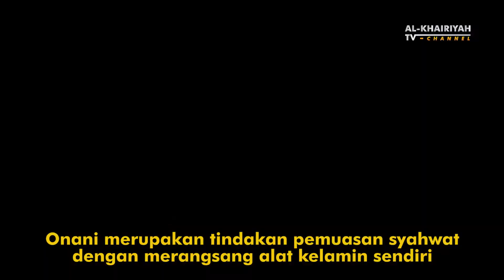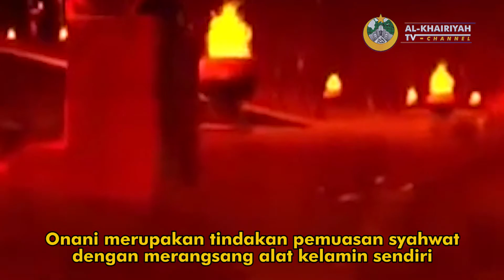ONANI DAN MASTRUBASI MENURUT ISLAM - Al-Khairiyah TV Channel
Manstrubasi Menurut Islam